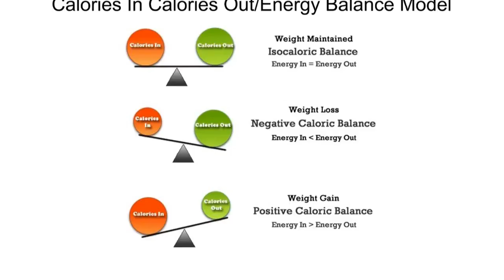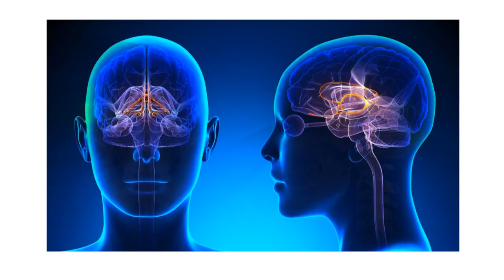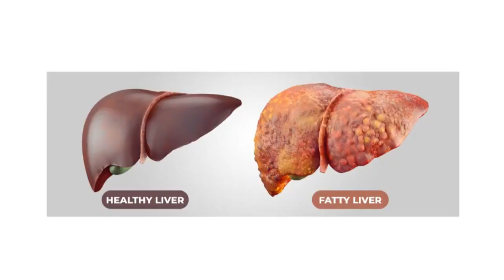Counting Calories Is Stupid & For Suckers... Don't Be Stupid!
Not all calories are created equal. Even foods that have the exact same quantity of calories can have vastly different nutritional quality and can have very different effects on both your weight and health. This is because different foods affect your metabolism, hormone levels, hunger, and appetite differently and thus they affect your weight and health differently. In this video, we'll explore these differences in detail.